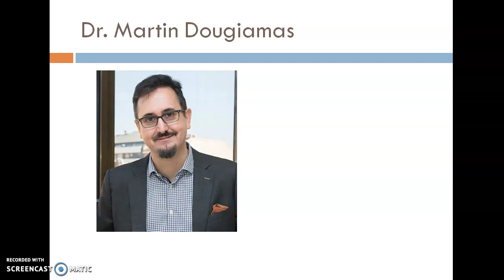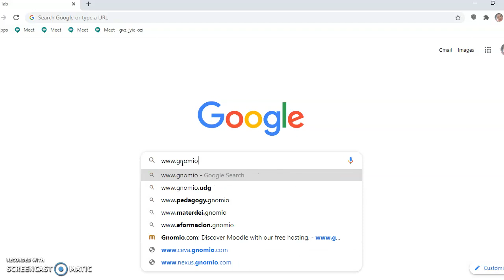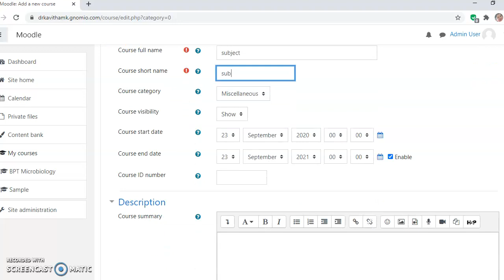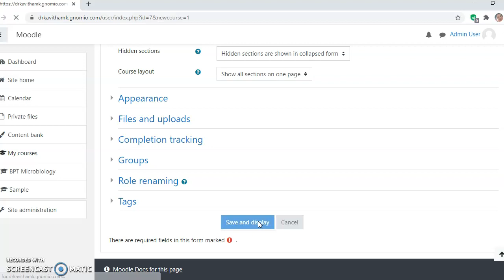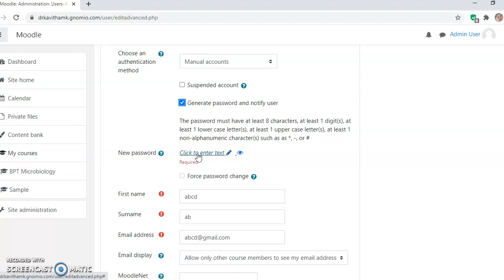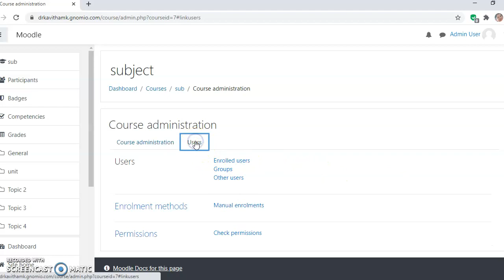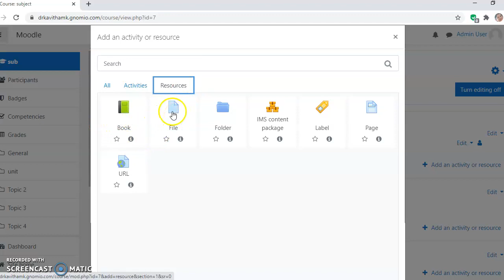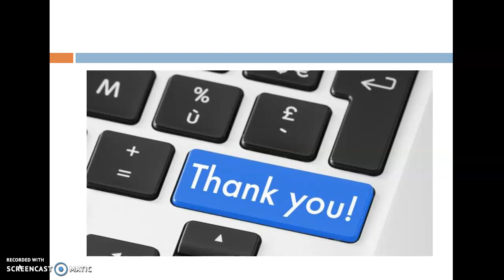MOODLE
എങ്ങനെ Moodle വഴി ഓൺലൈൻ അധ്യാപനം നടത്താം...?